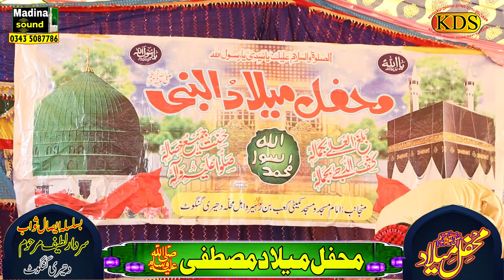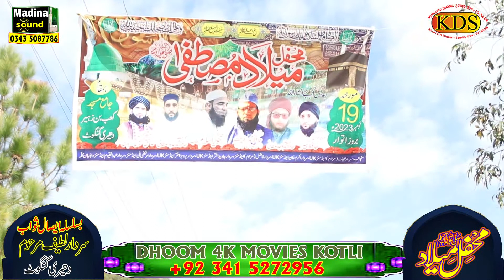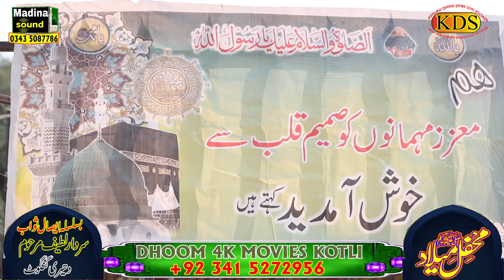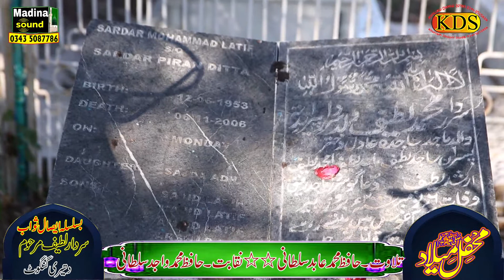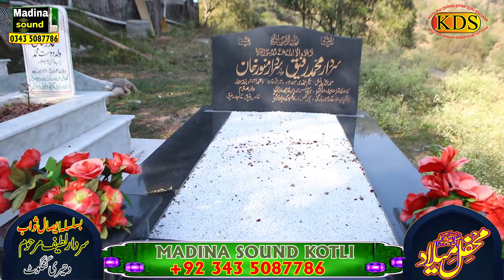Mehfal e Malad Dhari Ghangoot محفل میلاد مصطفی دھیری گنگوٹ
KDS Kotli    Dhoom 4K Studio Kotli AJK  Lari Ada Ner Mujhaid Honda Canter Kotli
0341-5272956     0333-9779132